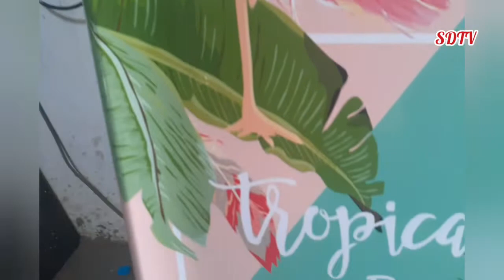Dijamin Gak Bosan Masak - Ganti Aja Stiker Unik Untuk Kompor Gas dan Kulkas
Hari libur saatnya berkumpul bersama keluarga tercinta.. beres beres rumah atau mempercantik perabot rumah yang sudah ada.

Kali ini saya pasang stiker kompor gas dan stiker kulkas yang sudah seminggu disuruh dipasang sama istri tapi tidak dikerjakan.

Selamat menonton sobatku, bagaimana jadinya. Semoga sobat sehat selalu, dimudahkan rejekinya dan diberikan kebahagiaan bersama keluarga tercinta.